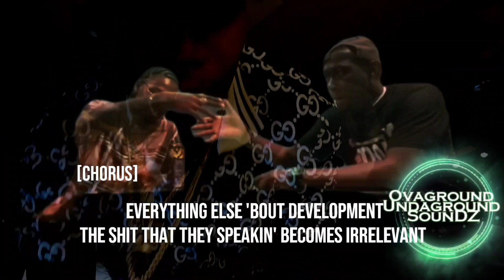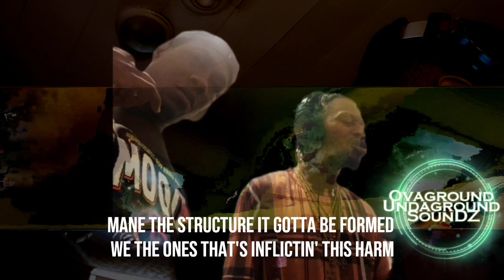2DEEP- The Structure (featuring Mac Triggah) (Official Lyric Video + Visualizer) [2DeepCaneAndDai]